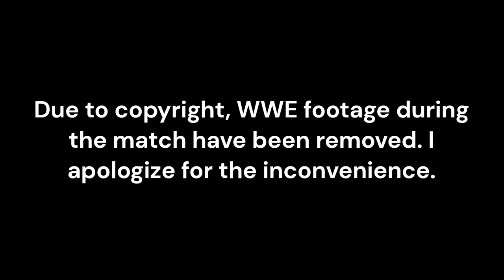Jose Plays: WWE 2K23: John Cena Showcase: Breaking the Chains: Cena vs. Brock Lesnar II - Part 12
Brock Lesnar's first WWE Championship reign
begins against The Doctor of Thugonomics!